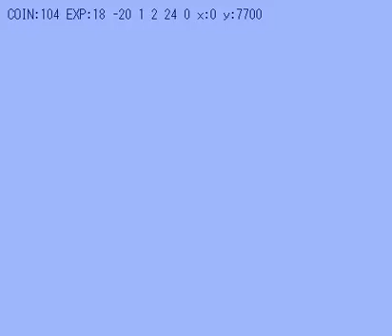Fake しょぼんのアクション Level 0